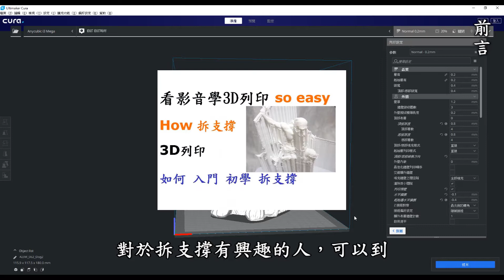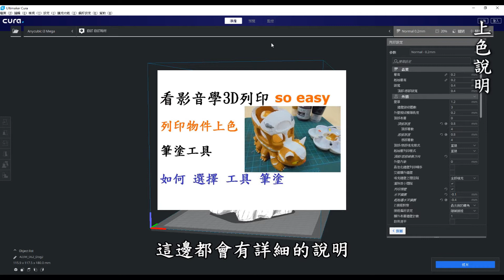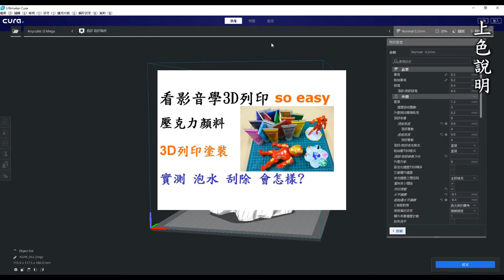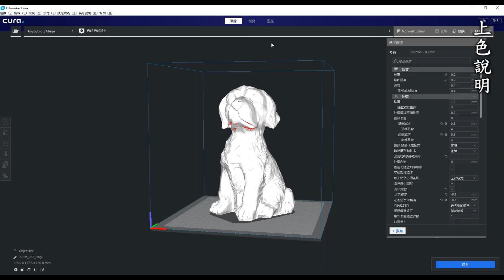3D列印教學-後處理入門篇-如何入門3D列印物件打磨及上色，後處理初學者學習建議參考[中英字幕]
00:00 開頭
00:20 前言
01:08 初期說明
01:42 打磨前處理
02:59 打磨說明
05:41 上色說明
08:01 上色示範
09:07 總結

後處理可以讓3D列印的物件更多元的呈現，剛入門盡量選擇單純一點的物件，先慢慢建立感覺與自信，帶你了解後處理入門小技巧。

●後處理篇建議的觀看影片

●前言

3D列印是每一位有在使用3D軟體設計者的福音，它顛覆了以往的加工方式將虛擬3D實現出來，近幾年來普及化至家用型，讓設計者可以快速圓夢的工具。